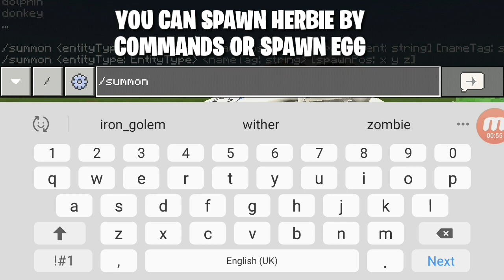HERBIE CAR ADDON|| MINECRAFT PE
Hello friends I am back with a new video

credit- TEAM TOLOL